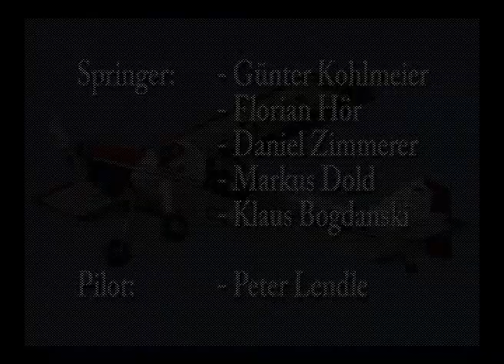Fürstenberg Fallschirmteam - Schlattwiesenfest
Demosprung des Fürstenberg Fallschirmteam zum Schlattwiesenfest in Mössingen am 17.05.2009